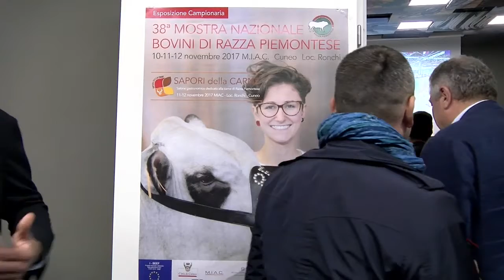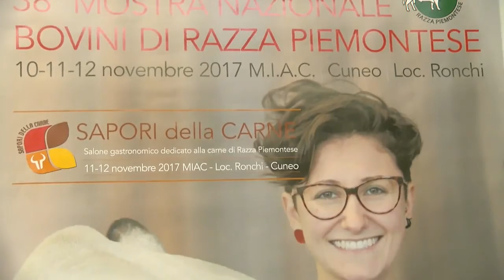Presentazione Sapori della carne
Al Miac Peccato non esserci